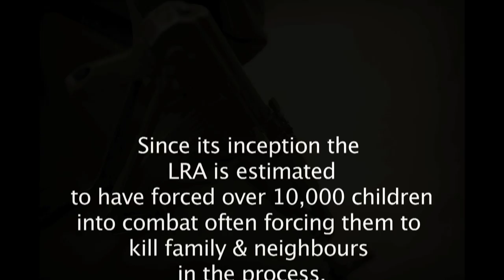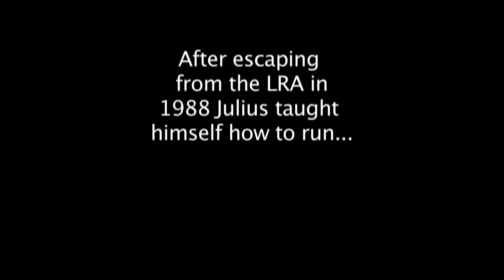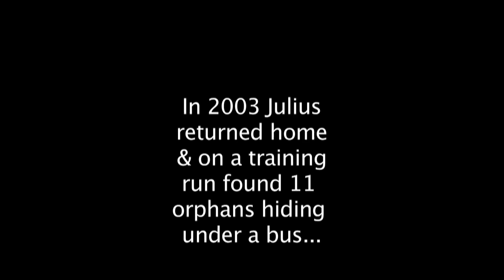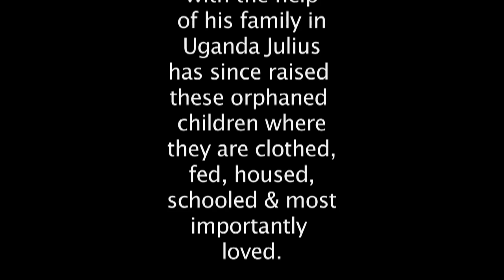LoveMercyUganda_AchonStory.mov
Love Mercy Foundation- Julius Achon Story